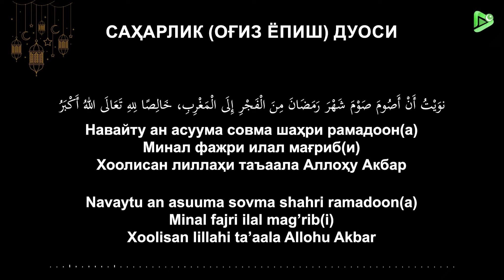РЎЗА ТУТИШ ДУОСИ🤲 саҳарлик (оғиз ёпиш) ва ифторлик (оғиш очиш) | крилл-lotin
Саҳарлик (оғиз ёпиш) дуоси

نوَيْتُ أَنْ أَصُومَ صَوْمَ شَهْرَ رَمَضَانَ مِنَ الْفَجْرِ إِلَى الْمَغْرِبِ،    خَالِصًا لِلهِ تَعَالَى اللهُ أَكْبَرُ

Навайту ан асуума
Совма шаҳри рамадоон(а)
Минал фажри илал мағриб(и)
Хоолисан лиллаҳи таъаала
Аллоҳу Акбар

Ифторлик (оғиз очиш) дуоси

اَللّٰهُمَّ لَکَ صُمْتُ وَبِکَ اٰمَنْتُ وَعَلَيْکَ تَوَکَّلْتُ وَعَلٰی رِزْقِکَ اَفْطَرْتُ فَاغْفِر لِي يَا غَفَّارُ مَا قَدَّمتُ وَ مَا أَجَّرتُ

Аллоҳумма лака сумту
Ва бика аманту
Ва áлайка таваккалту
Ва áлаа ризқика афторту
Фағфир-лии яа ғоффаар(у)
Маа қоддамту
Ва маа аххорту

🧎"Biz Qur'onni mo'minlar uchun shifo va rahmat o'laroq nozil qilurmiz" Isro surasi 82-oyat.

🫀 “…Albatta, U (Qur’on)ni sening qalbingga Allohning izni bilan, o’zidan oldingini tasdiqlovchi va mo’minlar uchun hidoyat va bashorat qilib tushirdi.” Baqara surasi 97-oyat.

🎧 “Qur’on tilovat qilinganda, uni tinglanglar va jim turinglar, shoyad, rahmatga erishsangiz” A’rof surasi 204-oyat

Ushbu kanalda qorilarning go’zal Qur’on tilovatlarini tinglang.